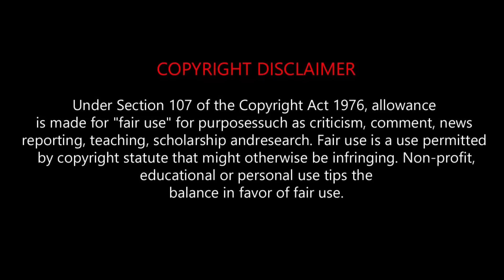One Piece |മലയാളം Explanation | Part-11 | Arlong Park Arc | Ep 33 - 34